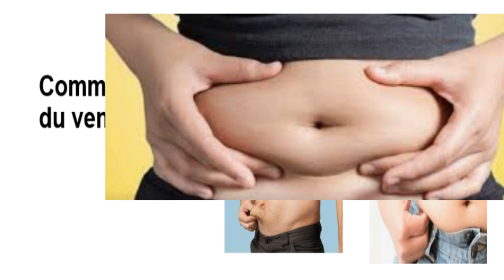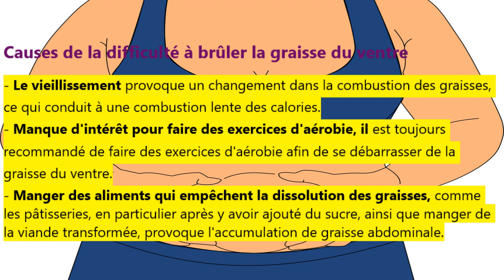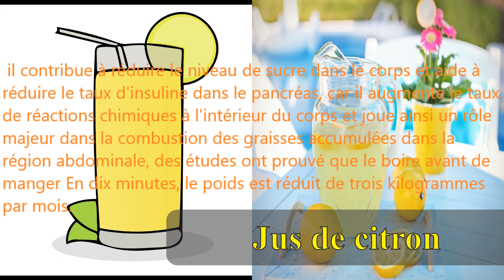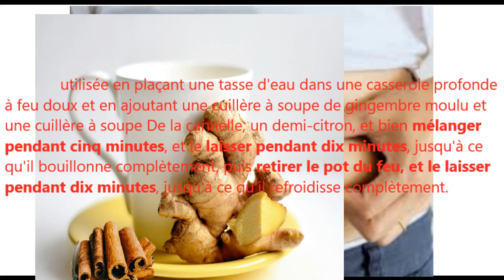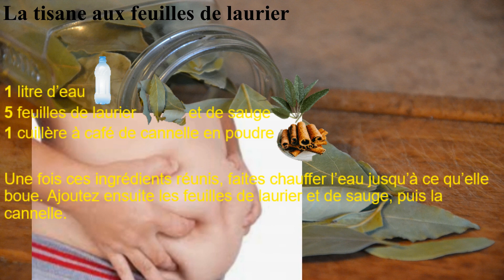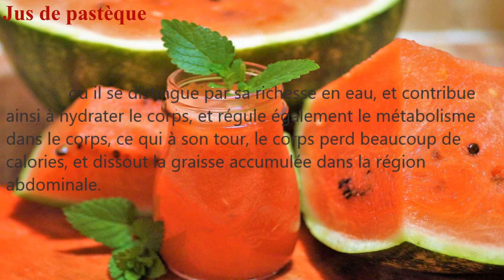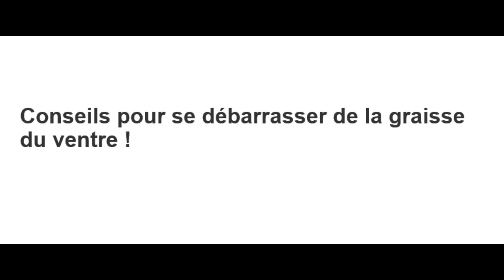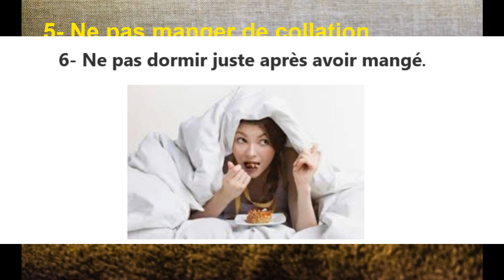éliminer_la_graisse_abdominale // Se débarrasser de la graisse du ventre! 😥 Comment?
Comment se débarrasser de la graisse du ventre
Gros ventre La graisse abdominale est l'un des problèmes de santé les plus courants chez les personnes, car elle apparaît de manière significative chez les femmes et les hommes, mais sa proportion augmente chez les femmes, elle rend le corps ennuyeux et nocif, et pour s'en débarrasser, de nombreuses personnes ont recours à des systèmes alimentaires et à des régimes alimentaires difficiles, mais ils n'éliminent pas Il leur est nécessaire de manière permanente, mais pendant un certain temps, quand il s'accumule à nouveau lorsque la personne revient à ses habitudes alimentaires antérieures, et il est donc nécessaire d'utiliser des méthodes naturelles et des recettes qui les éliminent définitivement, et dans cet article, nous allons apprendre à se débarrasser de la graisse du ventre.

Causes de la difficulté à brûler la graisse du ventre
- Le vieillissement provoque un changement dans la combustion des graisses, ce qui conduit à une combustion lente des calories.
- Manque d'intérêt pour faire des exercices d'aérobie, il est toujours recommandé de faire des exercices d'aérobie afin de se débarrasser de la graisse du ventre.
- Manger des aliments qui empêchent la dissolution des graisses, comme les pâtisseries, en particulier après y avoir ajouté du sucre, ainsi que manger de la viande transformée, provoque l'accumulation de graisse abdominale.
- Exposition à l'anxiété et au stress  car cela conduit à augmenter l'hormone cortisol, ce qui entraîne une combustion lente des calories.
- La présence de certaines maladies chroniques , en particulier les maladies thyroïdiennes qui entraînent des déséquilibres hormonaux.
- Mangez des aliments qui contribuent à brûler les graisses, comme le café, les aliments épicés, les jus artificiels et les pommes de terre.

* Éliminer le graisse abdominale de la manière la plus simple et saine il existe des remèdes naturels pour se débarrasser des graisses:
- Mangez du chocolat noir
- Jus de citron
- Le citron
- La tisane au citron
- Gingembre et cannelle
- Thé vert et La menthe verte
- La tisane aux feuilles de laurier
- Jus de pastèque
- Jus d'ananas
- faire des exercices abdominales
Sous licence (libres de droits)
* le site utilisé free pixabay